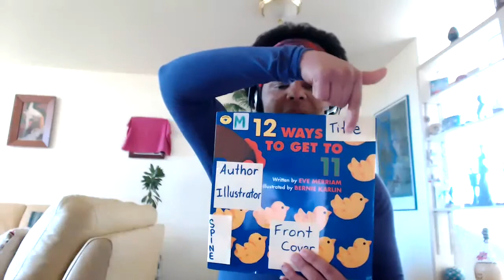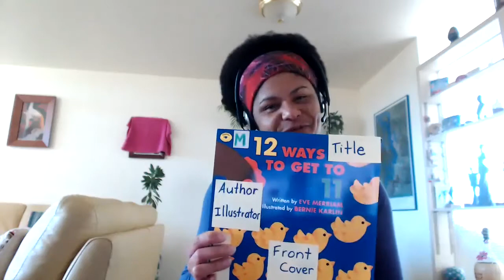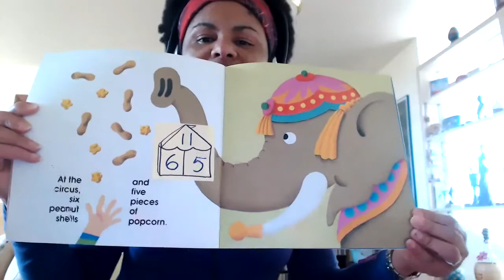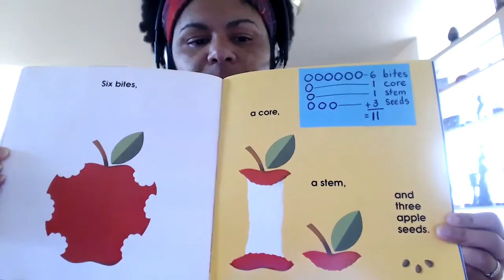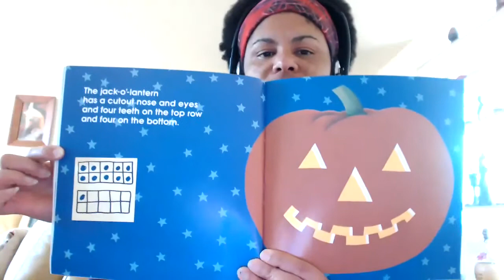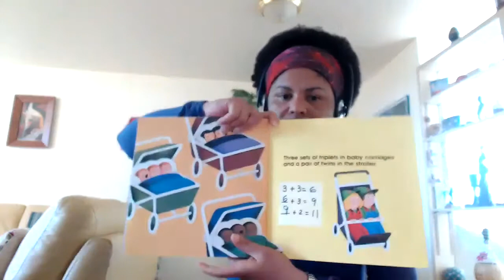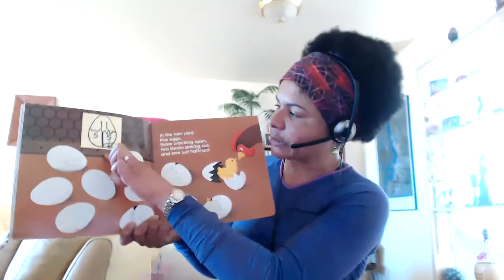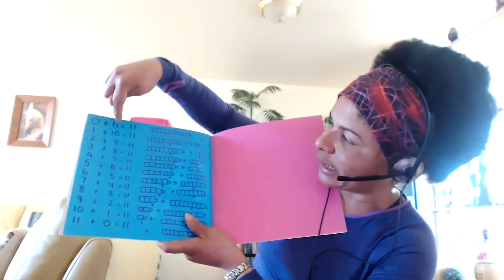12 Ways to get to 11: Kindergarten Math Story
This story offers an engaging way of counting and adding to 11.